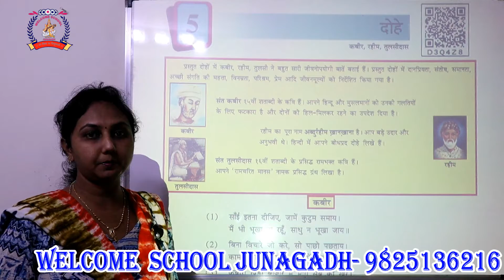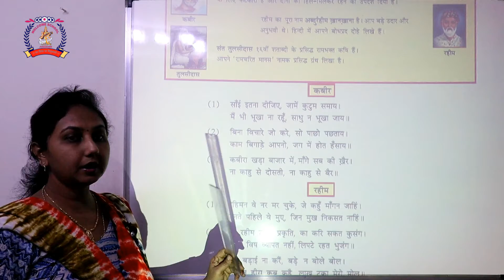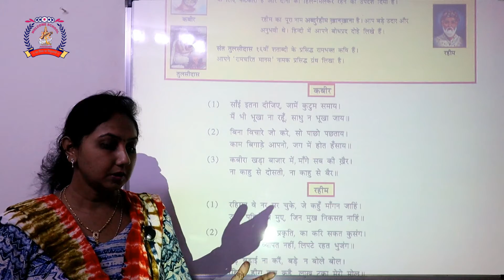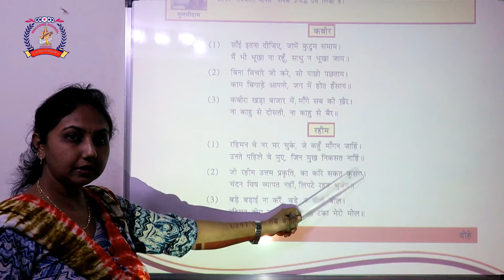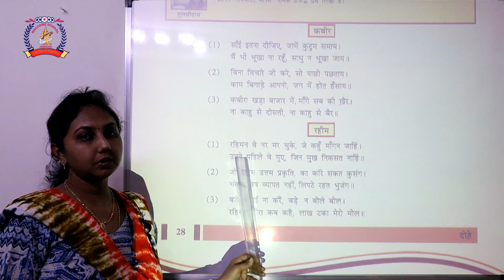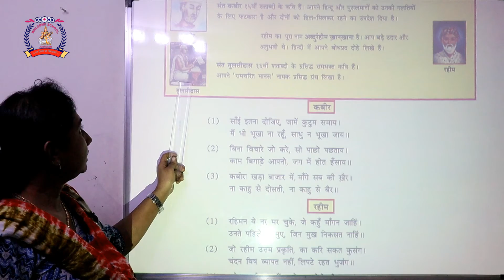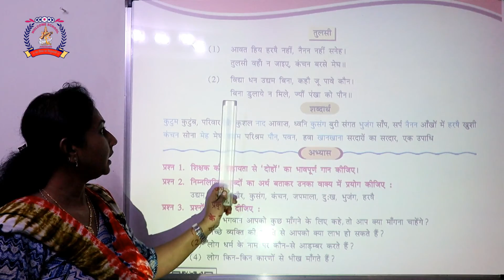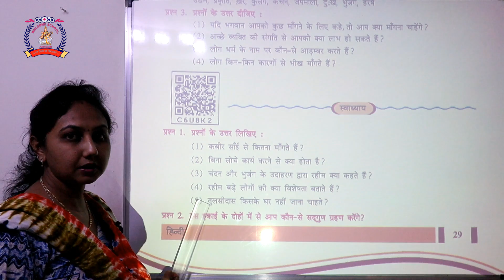CLASS 8 HINDI PART 14